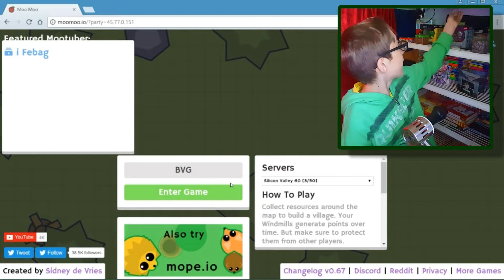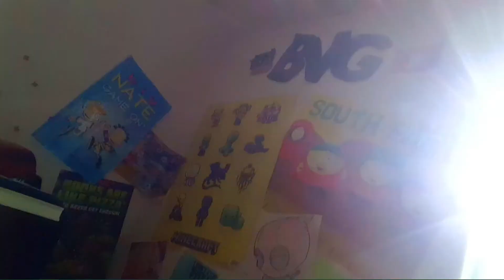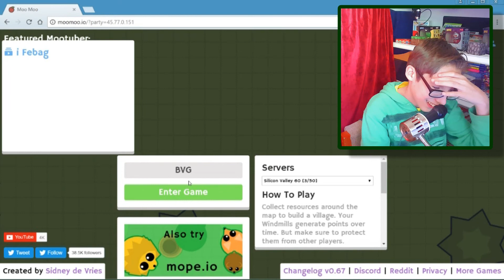WHY DID YOU DO THIS! | MooMoo.Io | Gone Wrong | Episode 1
Everything went wrong...

My Roblox Name: BookwormYT

Steam Name: bookwormworm

Buy Offical Clothes-